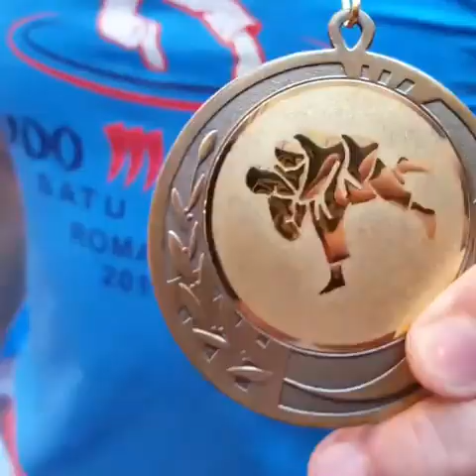Vasi Fuşle-Judo Master Satu Mare 2019 🥇Gold 🥋 Champion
Vasi Fuşle -81 Kg CSM FUŞLE SECURITY